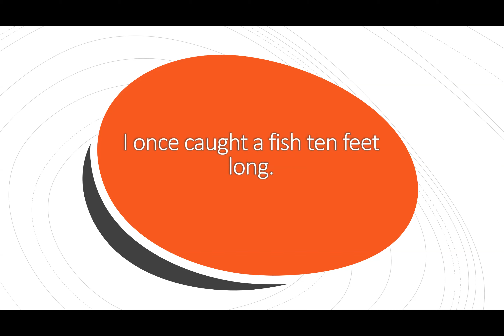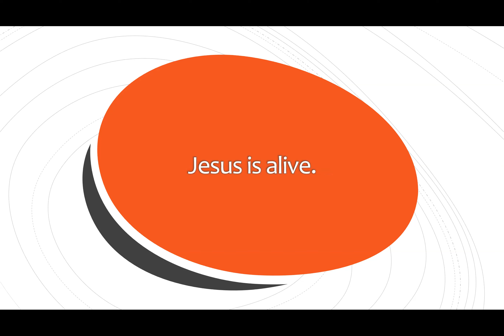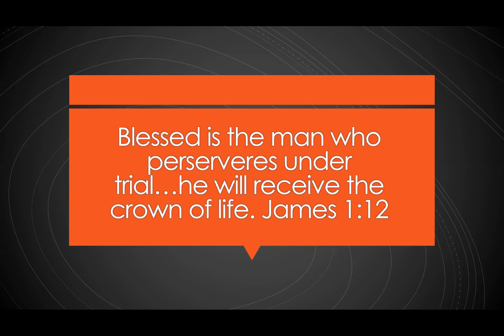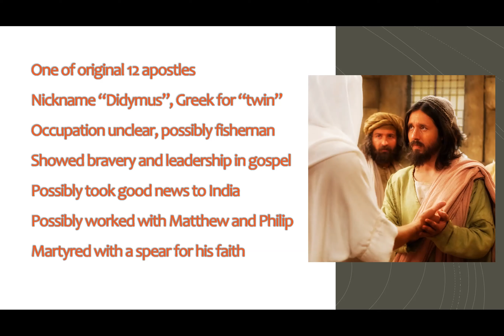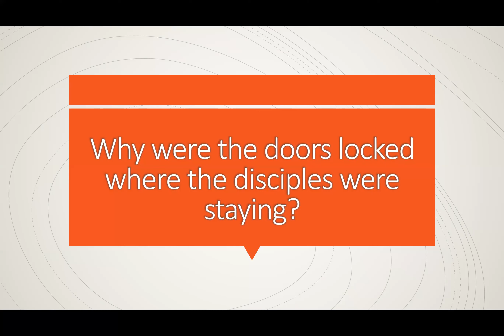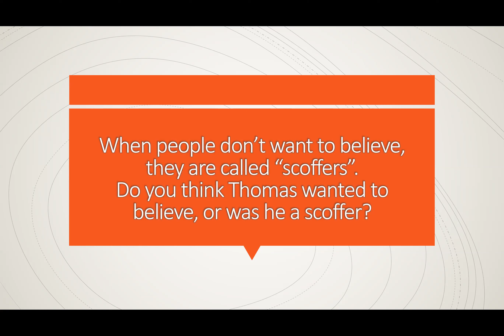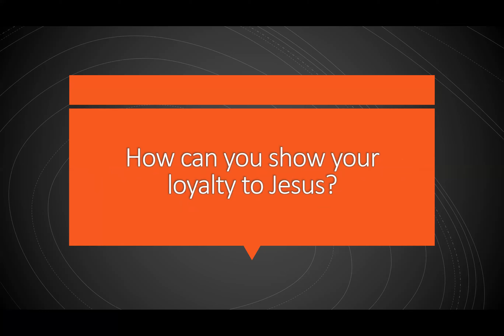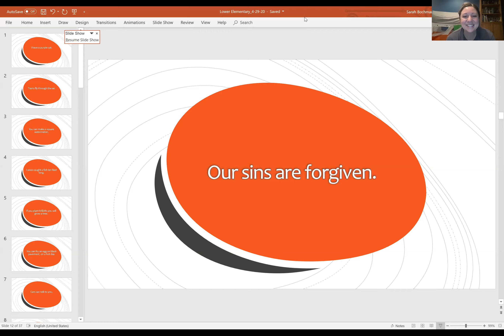Lower Elementary 5/10/20 Thomas